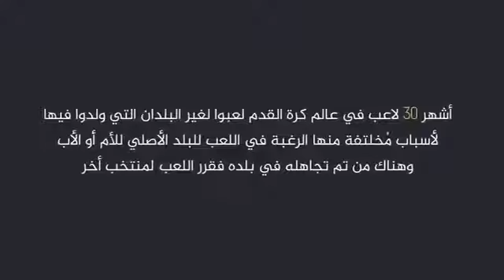أشهر 30 لاعب كرة قدم لم يلعبوا مع مُنتخبات البُلدان التي ولدوا فيها